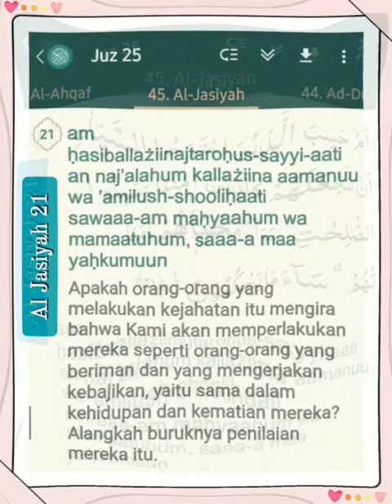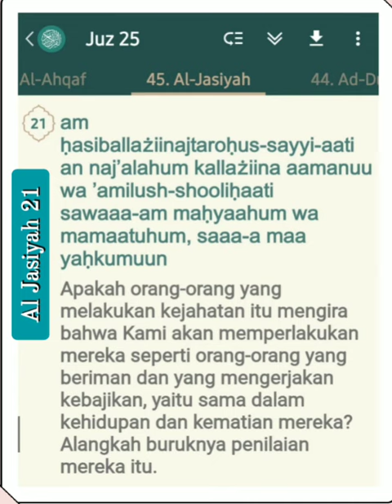045 021 Mahmoud Kholil Al Hussary